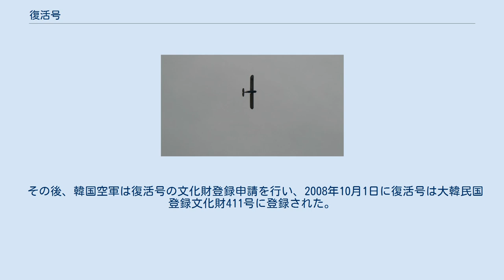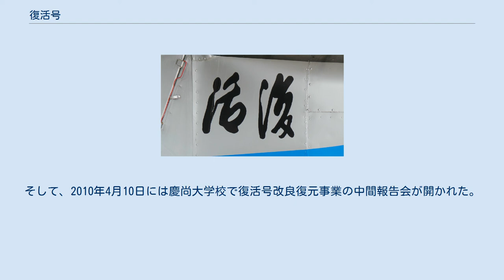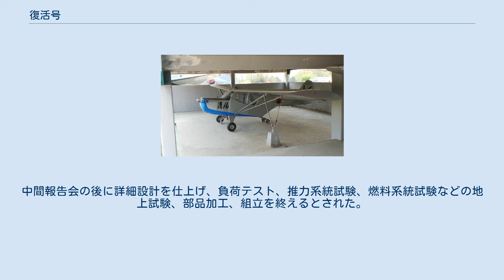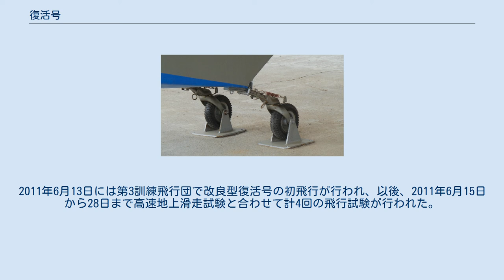復活号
復活号 韓国空軍士官学校で展示される復活号のレプリカ 復活号（ブファルホ、ハングル：부활호）は、大韓民国で初めて開発された軍用機。
 朝鮮戦争中の1953年6月、大韓民国空軍技術学校校長・金成泰（キム・ソンテ）大佐は、航空機の設計・製作実習と練習機として使用することができる複座機の製作を指示した。
これを受けて、ソウル大学校航空工学科の一期生だった空軍技術学校整備教育大整備課長・李元馥（イ・ウォンボク）少佐と空軍技術学校教官を中心とした26人のチームが構成され、さらにソウル大学航空工学科の学生が参加することになった。
機体の開発は1953年6月28日から開始された。
設計製作は空軍泗川基地の資材倉庫で行われ、産業基盤がない中各所から資材を集め、独自生産ができなかった資材は米軍基地から調達した。
制作の最後の三日間は一睡もせず制作に邁進し、朝鮮戦争休戦から4ヶ月が経過した1953年10月10日に機体は完成した。
 復活号の特徴的な二重尾輪 完成した復活号は尾輪式の航空機であり、通常の尾輪式航空機とは異なり、尾輪を2つ有しているのが特徴だった。
地上滑走時に前方視界を良くするために、尾輪はかなり低い位置に設置されていた。
また、半島という韓国の地理的特性上、 水上機としても使用できるようにするため、主車輪をフロートに換装することができた。
この場合、2つの尾輪はフロートを固定するためのハードポイントとして使用される。
また、朝鮮戦争時に智異山で活動したパルチザン勢力に投降を勧誘するビラの散布や写真撮影を行うために、胴体後部には投下窓が設けられていた。
エンジンはコンチネンタル O-190-1（出力85馬力）が使用された。
 初飛行は製作が完了した翌日の1953年10月11日に行われ、閔泳洛（ミン・ヨンナク）少佐の操縦のもと李元馥少佐が同乗、午前10時頃に飛行を開始した。
このとき、復活号は2時間の間に高さ1,300 mまで飛行した。
その後、空軍本部の指示によって東明飛行場に空輸され、金信作戦局長による試乗が行われた。
 1954年4月3日、空軍金海基地の空軍技術学校で復活号の命名が行われた。
この時、李承晩大統領が「戦争のために疲弊した大韓民国の復活」という意味をこめて、復活号に「復活」という揮毫を自筆で授けた。
また、試験飛行の再現も行われた。
復活号の機体番号は1号機ではなく1007号機とされたが、これは1950年9月1日に撃墜され戦死した韓国空軍のパイロット千奉植（チョン・ボンシク）中尉の姓「千」と発音が同じ数字1000に、国運隆盛を願う幸運の数字7を加えたものである。
 復活号は1機のみ製造され、1960年まで韓国空軍で連絡機および基本練習機として使用された。
1960年に空軍金海基地で廃棄処分されようとしたが、当時大邱月同行緊急滑走路近くにあった韓国航空大学に製作実習のため寄贈された。
韓国航空大学は、1963年に韓国航空初級大学に名前が変更された後、1966年2月28日に廃校になった。
そして、1967年3月2日に同じ場所に慶尚工業高校が開校することになり、復活号はその後数十年の間、倉庫に保管されたまま忘れ去られた。
一方、復活号製作を指揮していた李元馥少佐は、これを全く知らないまま、1955年3月まで米空軍の技術学校で1年間維持管理研修を受けた。
李元馥少佐は帰国した直後に復活号が行方不明となったニュースを耳にして復活号を探し回ったが、発見することはできなかった。
その後、彼は1999年に韓国空軍に残された写真と仕様を元に復活号を実物と同様に復元し、3月25日に韓国空軍士官学校博物館に展示した。
 李元馥は、2003年12月17日の中央日報に「消えた復活号を探す」という記事を掲載するに至った。
幸いなことに、1974年まで慶尚工業高校の庶務課長として勤務した人物から、慶尚工業高校の倉庫に飛行機が保管されているという情報提供を受けることができ、最終的に2004年1月13日に、復活号の製作当時板金作業を引き受けた文龍浩（ムン・ヨンホ）元一等中士と共に、慶尚工業高校の地下倉庫で復活号を発見した。
発見当時、復活号は外皮がほとんどないまま骨組みだけが残っており、翼、エンジン、プロペラなどの主要部品がすべて失われ形を認識することができなかった。
しかし、カウリングの直筆揮毫が半分残ったままになっていたので、復活号であることを確認することができたという。
また、2階の倉庫でプロペラも発見された。
 復活号が発見されたことは、2004年1月15日に中...